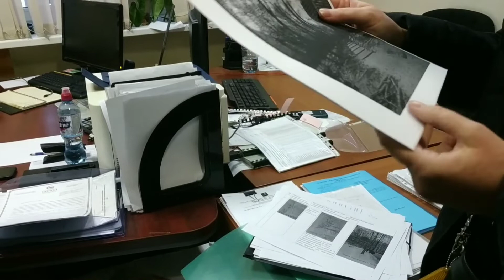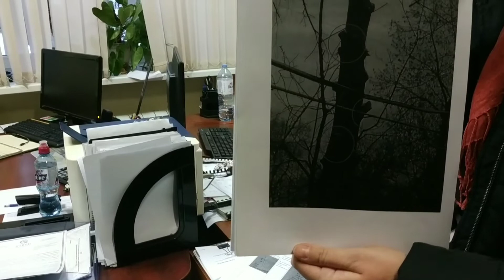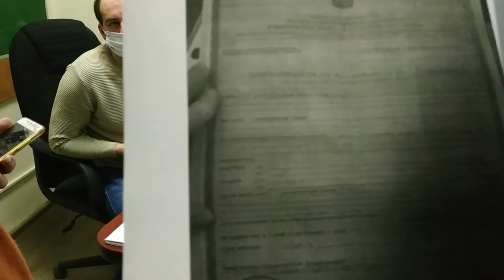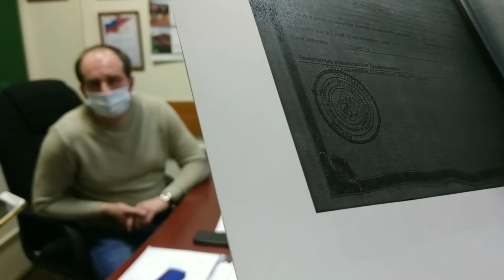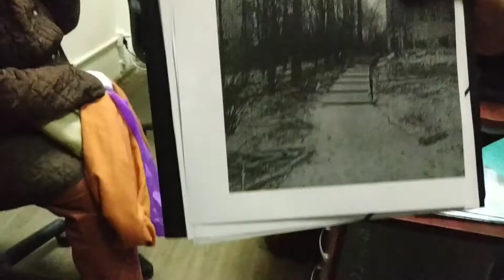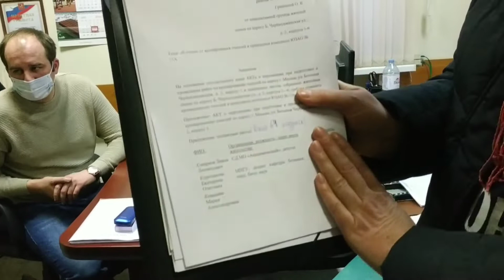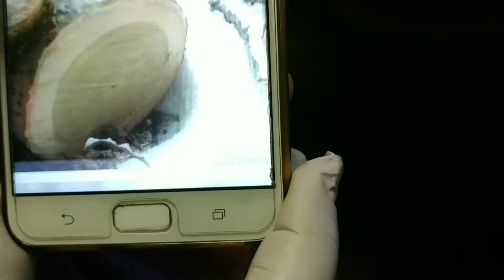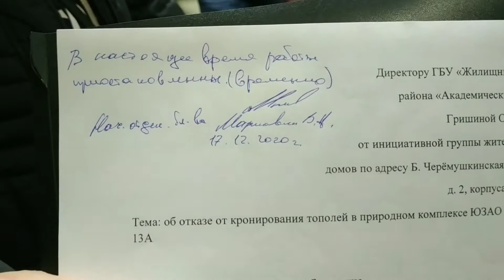Оставьте в покое наши деревья!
Академический район Москвы

Граждане пришли требовать в Жилищник прекратить кронирование ценных тополей.

В природном комплексе ЮЗАО № 13А растут пирамидальные и бальзамические тополя.

Недавно их внезапно начали кронировать – объявлений нет, никто жителей не предупредил.

Жители возмутились, и пошли в Жилищник выяснять.

Порубочный билет составлен с нарушением.

При работах нарушено 743-ПП: от прекрасных деревьев остался только остолоп.

Так работать нельзя!

Начальник отдела по бл-ву пока временно приостановил работы (его виза на заявлении граждан в видео).

Но многие опасаются, что работы могут возобновить …

Из 16 деревьев предназначенных на заклание пока только 7 кронировали...

Уже все на нервах, дети плачут и плохо спят!

Оставьте наши деревья в покое!

Требуем аннулировать порубочный билет!

Для помощи нам, в развитии проекта, так же для покупке оборудование, и быстрого передвижения  :